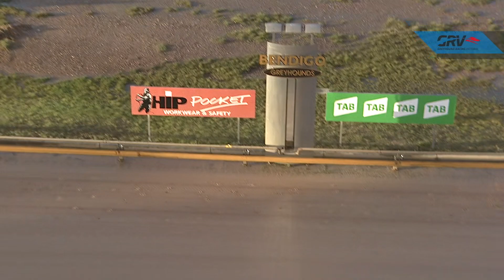BEN WED 28 JUL 21 R7